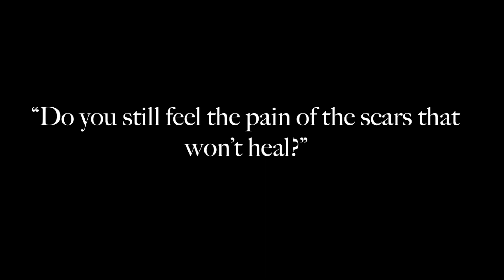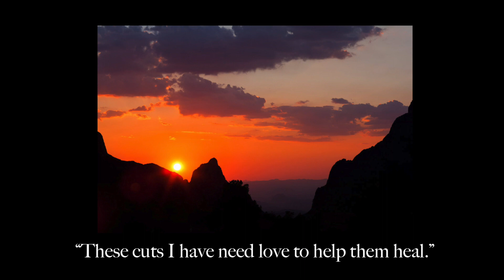EJ & SJ 2018